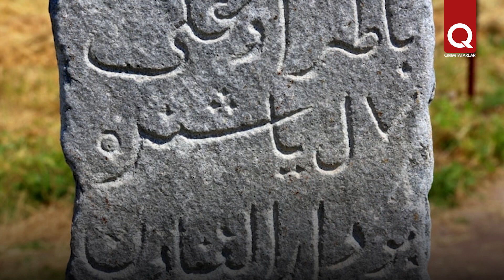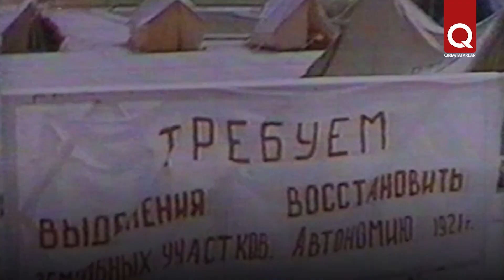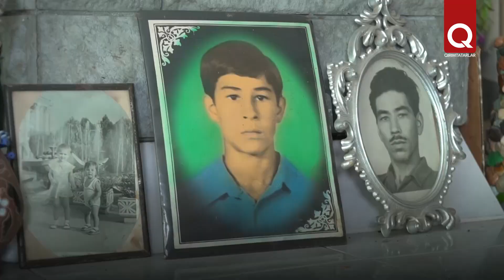Adile Ametova: "Qırım —dünyanıñ incisidir"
Adile Ametova 1935 senesi Yalta rayonınıñ Dermenköy köyünde doğdı. 9 yaşında ailesinen beraber Uralğa sürgün etildi. Ğurbetlik yolunda bitası keçindi, sürgünlikniñ ilk aylarında eki yaşında qardaşı öldi. Qorantanı açlıqtan qurtaromaq içün qızçıq tilenmege mecbur oldı, erkeklernen beraber dağ kesiminde çalıştı. Deşetli şaraitlerge baqmadan Adile Ametova sağ qaldı, beş balasını östirip, yarım asırdan soñ Vatanğa qaytıp keldi.